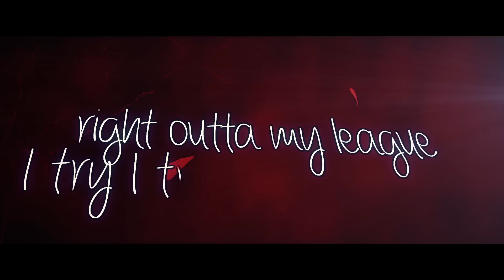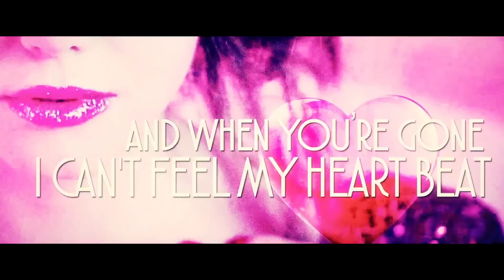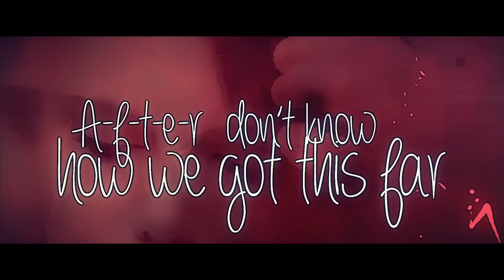Aftereffect - Tiffany Alvord (Lyric Video) (Original)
MUSIC VIDEO WILL BE OUT May 6th!!! SAVE THE DATE ;)

This was the very first song I recorded for my "Legacy" album and it holds a very special place in my heart. It's all about those feelings you get after being with someone you like.. the butterflies, that rush of wanting to see, hear, and be with someone after seeing them. So this is the "Aftereffect", or at least what I call it. :) If you enjoy this or relate, please share/like/and comment. Thanks my loves!
Love,

-Tiffany

If you read this, comment: "gold" it'll confuse people who don't read this, mwahahaha.

FAN MAIL:
Tiffany Alvord
USA

LEGACY Release Preview Leak New Album Over For Good music Video